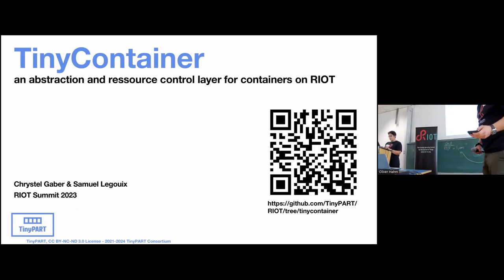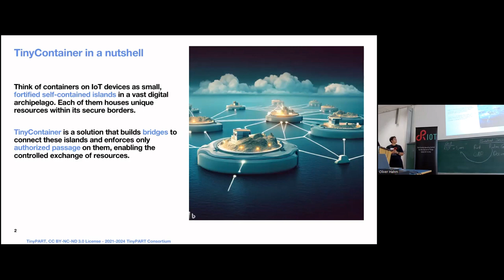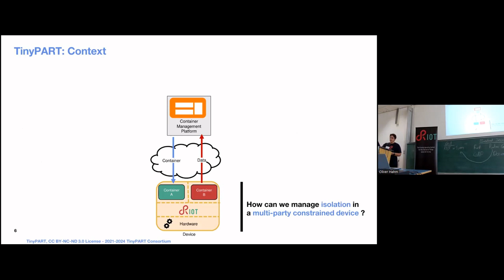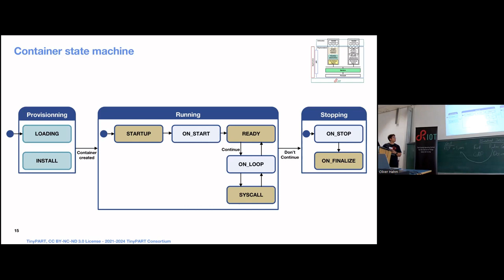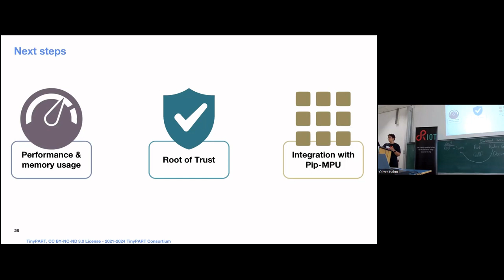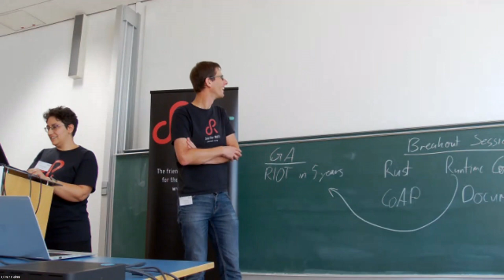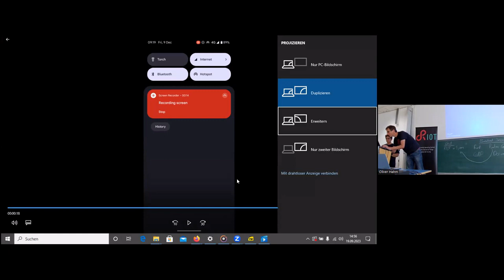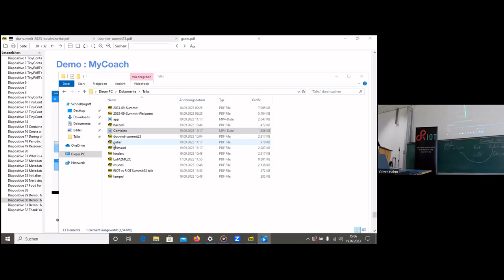RIOT Summit 2023, Security "TinyContainer"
"TinyContainer, an abstraction and resource control layer for containers on RIOT"

Chrystel Gaber, Orange